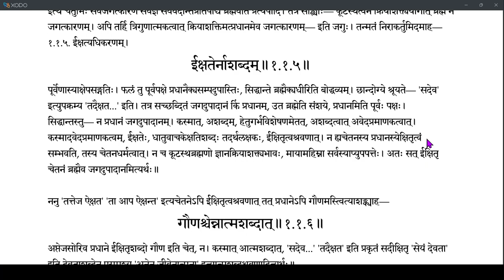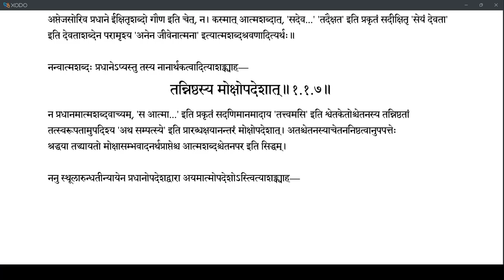Brahmatattvaprakashika 008 (1.1.5-1.1.7)